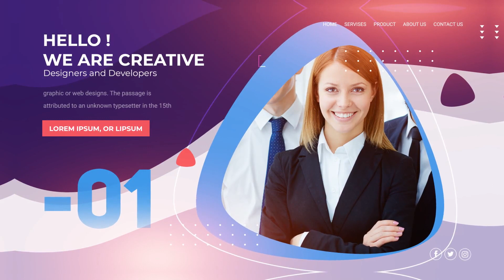New Corporation Slideshow (After Effects template)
1080p (1920×1080) resolution / 29.97 fps
After Effects CS 5.5, CS6, CC 2015, CC 2016, CC 2017, CC 2018, CC 2019, CC 2020 or higher software
1:10 sec duration
10 Unique Scenes / 8 placeholders for media
100% After Effect